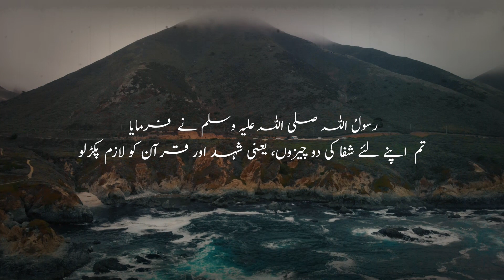Shifa Ki cheez